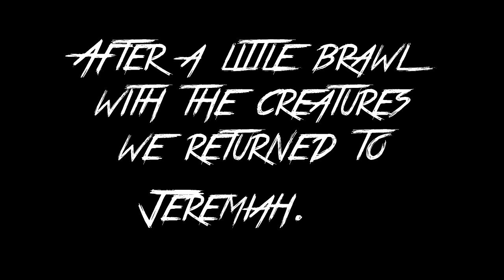-HOWLER TROUBLE- Clive Barker's Undying W/KaffyDog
I had to split episode one otherwise it would have been too long. The Next one is around 25min long i have a lot editing to do.